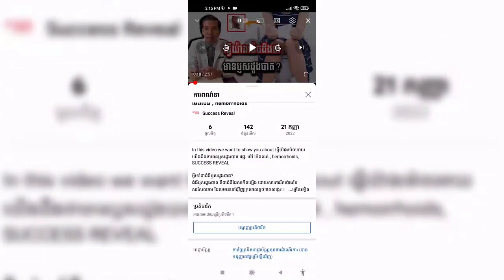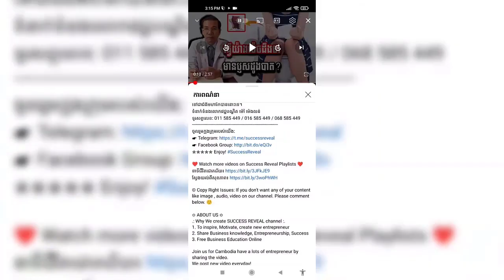​ជំងឺ​ទឹក​នោម​ផ្អែម៖ ការសិក្សារកឃើញថ្មីពីរបៀបព្យាបាលជំងឺដោយការវះកាត់ដើម្បី...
In this video we want to show you about ​ជំងឺ​ទឹក​នោម​ផ្អែម៖ ការសិក្សារកឃើញថ្មីពីរបៀបព្យាបាលជំងឺដោយការវះកាត់ដើម្បី... , SUCCESS REVEAL

ការសិក្សាថ្មីមួយ បានឱ្យដឹងថា ការវះកាត់ ដើម្បីបន្ថយ ការធាត់ដុះពោះ ហួសកម្រិត ឤចជួយព្យាបាល ជំងឺទឹកនោមផ្អែម បាន.
ចូលរួមក្នុងក្រុមរបស់យើង:
✮✮✮✮✮ Enjoy!

✡ ABOUT US ✡
.: Why We create SUCCESS REVEAL channel :.
1. To inspire, Motivate, create new entrepreneur
2. Share Business knowledge, Entrepreneurship, Success
3. Free Business Education Online